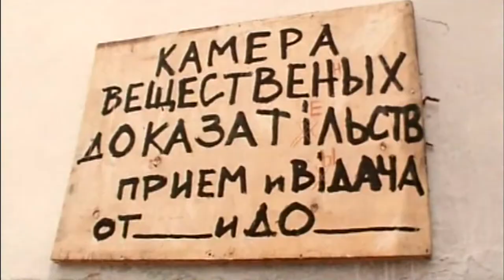Fabrika grez 435 OLGI ARTAMONOVOY 25 01 20 Harat'yan